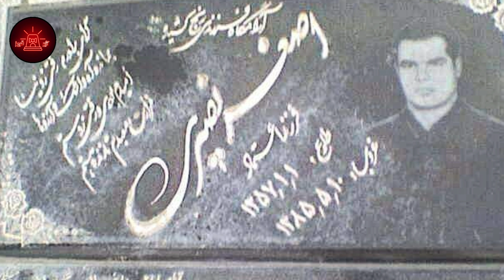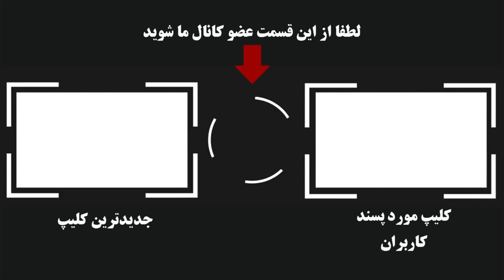لاتهایی که مردند ،از اصغر خارجی تا علی مطلب و مهدی سیاه و....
برای ارتباط با ادمین  با این ایمیل در تماس باشید